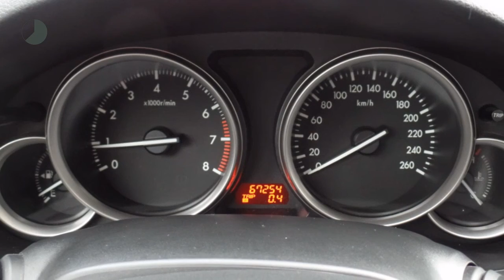Mazda 6 1.8 BUSINESS Climate Control I Cruise Control I LMV RIJKLAARPRIJS